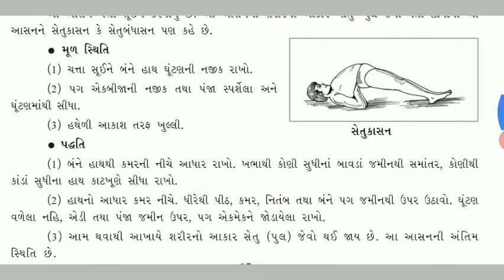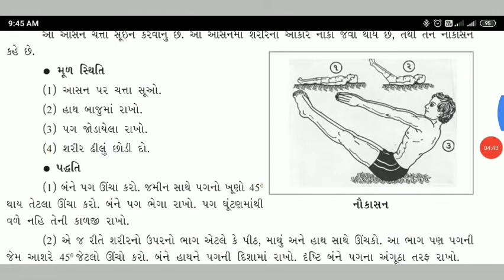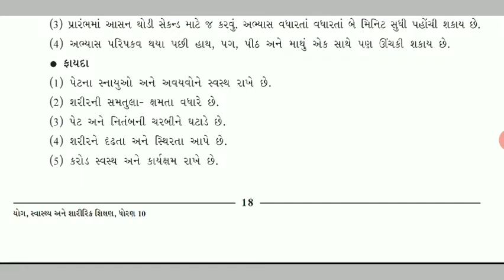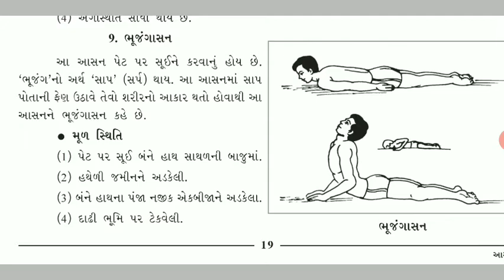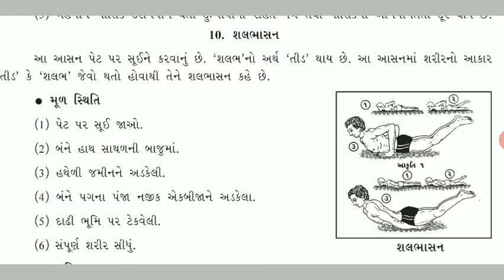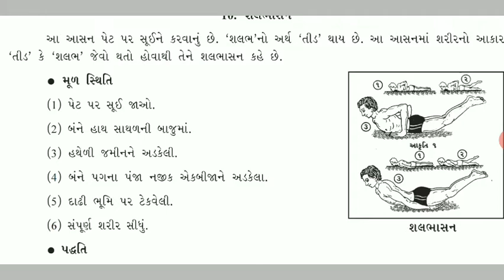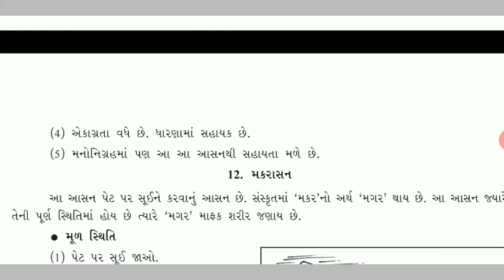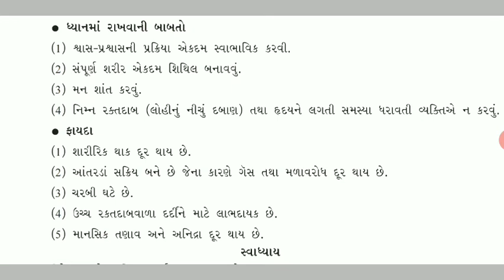ધોરણ 10 વિષય- શારિરીક શિક્ષણ પ્રકરણ 4 આસન (ભાગ-2)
રમતગમત